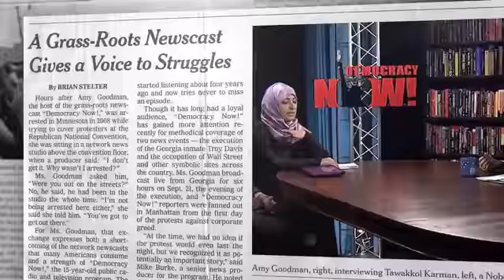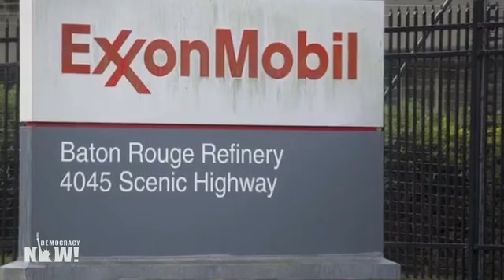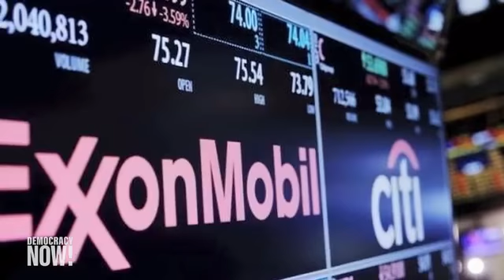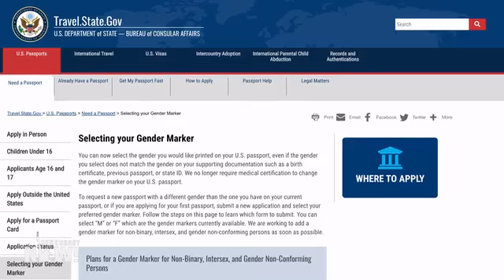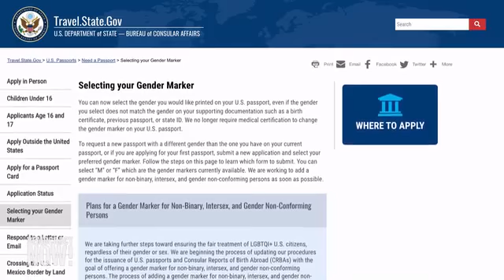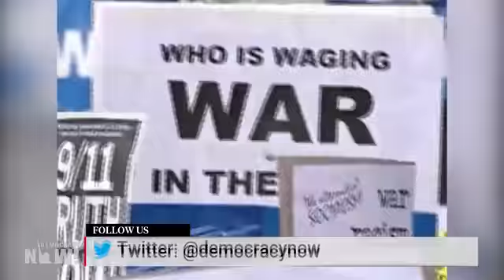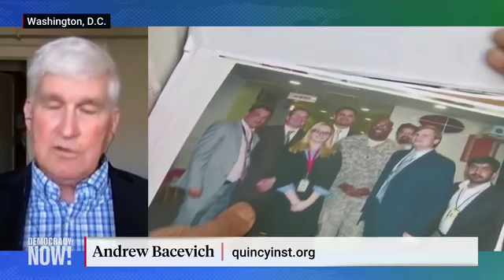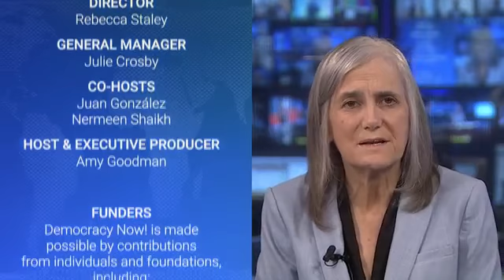DemocracyNow! 7 1 21